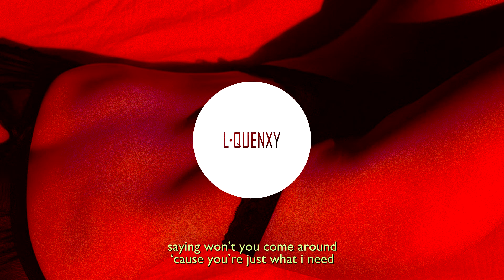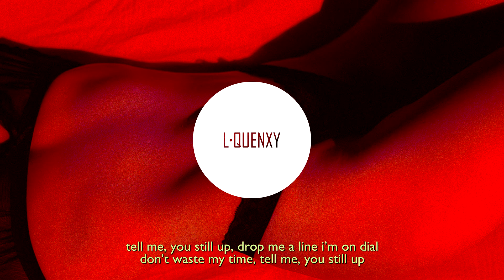RONA – U Still Up (Lyrics)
tell me you want no one else
RONA – U Still Up (Lyrics) / Also Lyrics in Description 🔊 Stream / Buy

RONA – U Still Up (Lyrics) - Lyrics

verse
taken a lot for you
i’ve taken a lot
i’d take it all off for you
take it all off
i dunno what it do
what do i want
i think i, i think i, know

know you from the inside out
where no one else knows you better
and i will show you where to

learn me, yeah
slowly, yeah
take time i’m
your type and

pre-chorus
when the lights go down
will i see your name on my screen
saying won’t you come around
‘cause you’re just what i need

chorus
tell me you still up?
drop me a line
i’m on dial
don’t waste my time

verse
i’ve taken a lot for you
i’d take it all off for you, yeah
i think i, i think i, i

i know you from the inside out

learn me, yeah
slowly, yeah
take time i’m
your type and

bridge
shudder when you
touch on me
way you do
hold till i
lose my breath